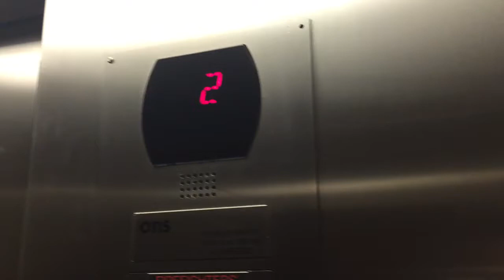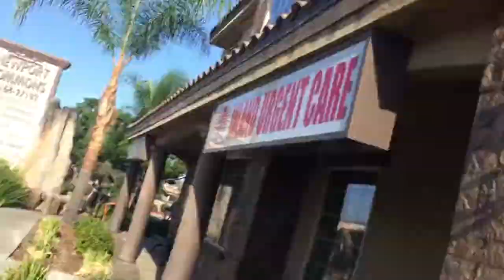Otis Series 5 Hydraulic Elevator @ 27168 Newport Road, Menifee, CA